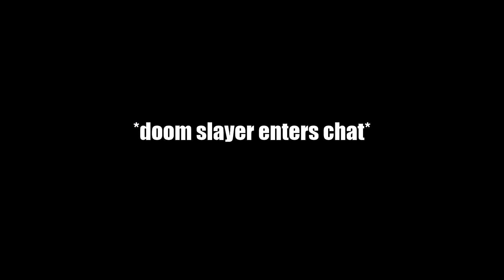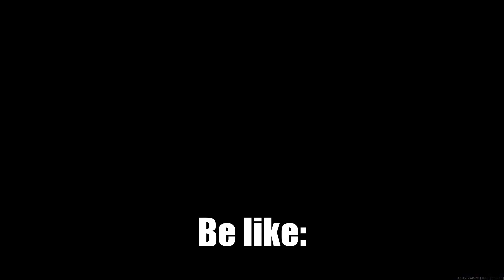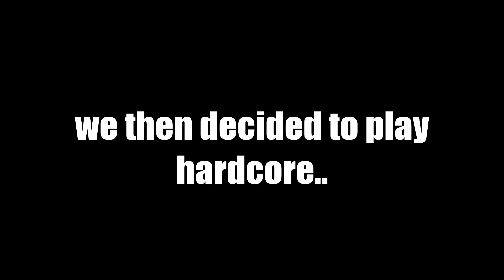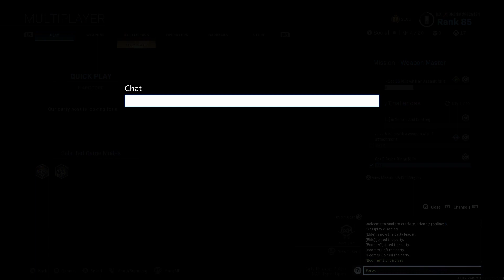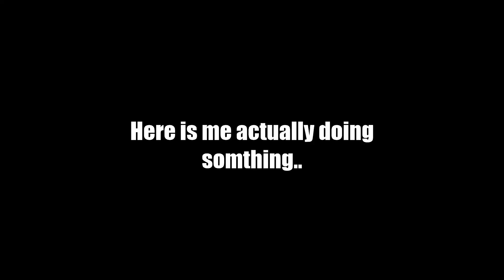Terrorizing each other with memes.. | Modern Warfare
Sub to Social. Help him out! :)